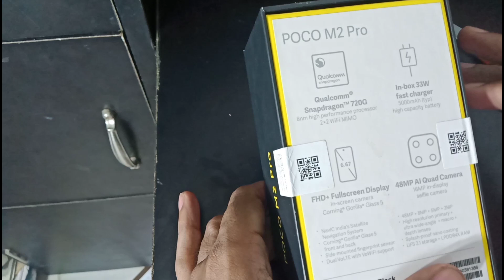Poco M2 Pro unboxing Flipkart sale unit|Poco M2 pro 6gb+64gb|Poco M2 Pro Flipkart 2nd Flash sale